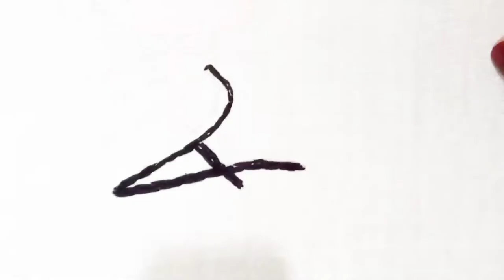how to embroider letters/lettering tutorial/embroidery video/by malabari creation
how to embroider letters
lettering tutorial
embroidery video
easy method embroidery